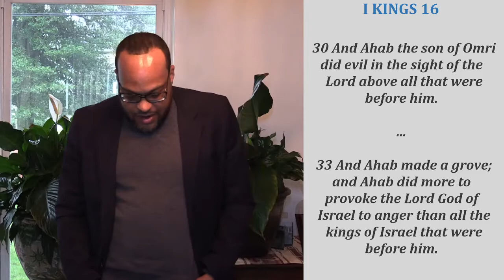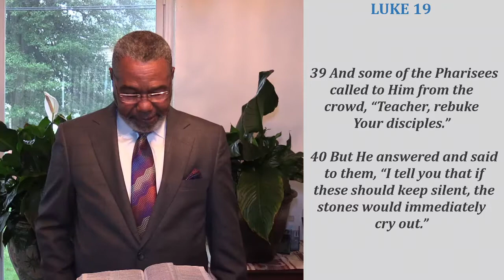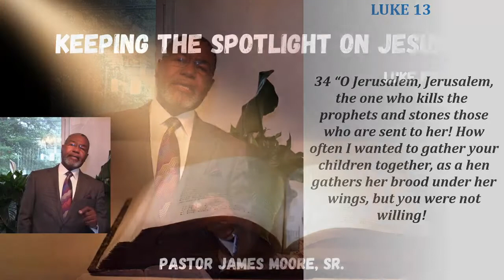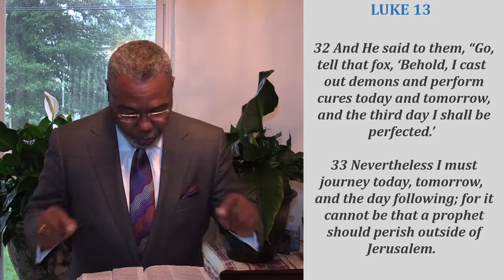Sunday Service - March 28, 2021